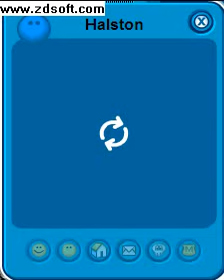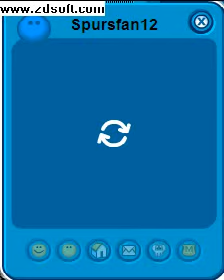Another Buddy List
ALOT OF BUDDY LISTS